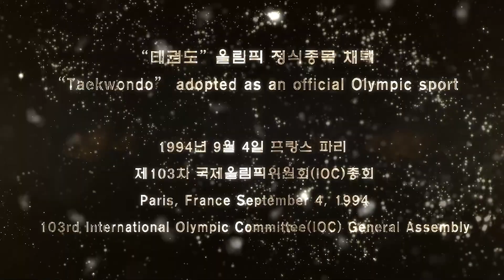[2020 태권도의 날] 2020 태권도의 날 주요인사 축하영상 / 태권도 / Taekwondo / Taekwondo day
2020 태권도의 날을 맞이하여 주요인사의 축하영상입니다.

주요인사 축하영상 순서
1. 정세균 (대한민국 국무총리)
2. 이상욱 (태권도진흥재단 이사장)
3. 전갑길 (국기원 이사장)
4. 이규석 (아시아태권도연맹 회장)
5. 이동섭 (국회의원태권도연맹 총재)
6. 김경덕 (대한민국태권도협회 부회장)
7. 장용갑 (대한장애인태권도협회 회장)
8. 조정원 (세계태권도연맹 총재)